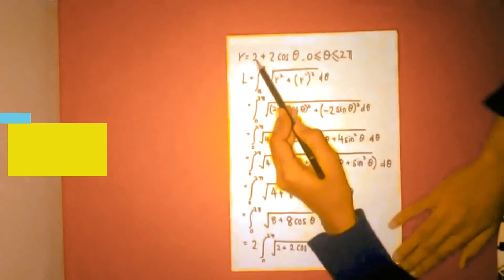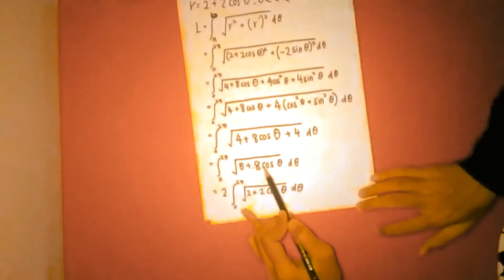Arc Length in Polar Coordinates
A Group Assignment for subject Mathematical Methods I. Special dedicated to 1SSCZ students batch 18191 for completing the assignment. Good job guys!